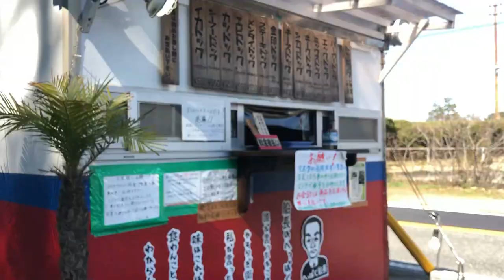【初顔出し】福岡県民のソウルフードを食べに、志賀島に行ってきたよ【Vlog】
やすらぎ丸さんへ　金印ドッグを食べに行ってきました
志賀島に入る手前、左側にあります。
旅行でレンタカーを借りる方は、是非寄ってみてください。

糸島も人気ですが、志賀島も海がとてもきれいでおススメです